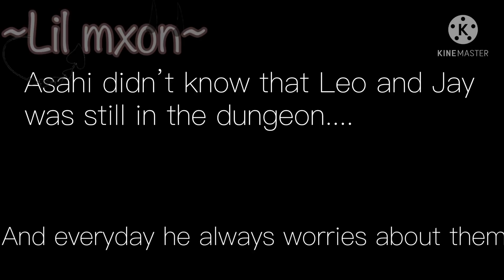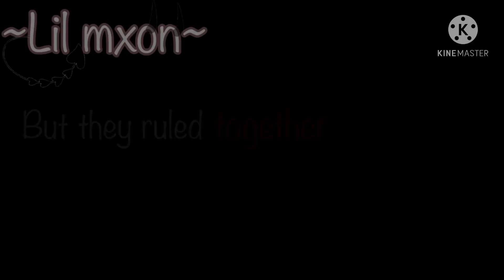❤️~Our Runaway Love~Poly~GLMM~gay~(2/2)~❤️